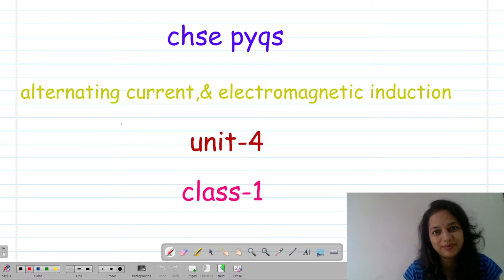Alternating Current & Magnetic Induction | Class 12 Unit 4 physics | PYQ | Part 1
Odisha CHSE +2 2nd year physics class